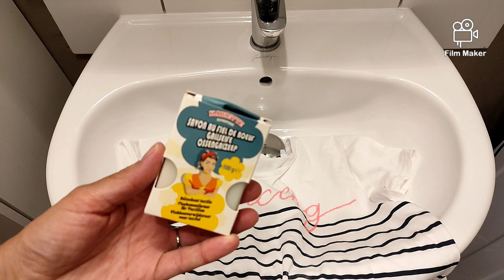ASTUCES POUR LA MAISON 100% ACTION / MÉNAGER TUTO ✨ rangement